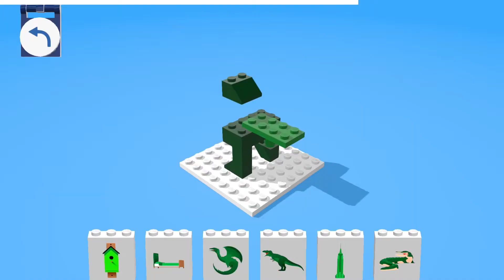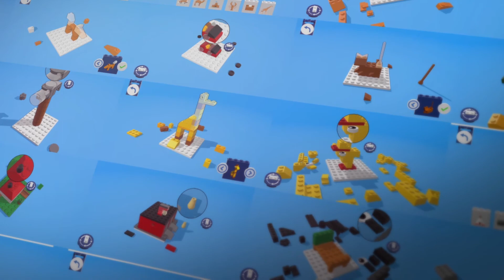LEGO Go Build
LEGO Go Build is a game where you can create different animals, buildings, and other objects with lots of Lego pieces. It’s basically a box of virtual Lego pieces to play with – lots and lots of different kinds of pieces. So awesome.

Choose exactly what you want to build from the main menu. It could be anything from a penguin or a prison to a pen, a computer, or many other things. After you choose what you want to create, the game will automatically give you a bunch of pieces you can use to do it. Your job is then to pick them all up and fit them together in a coherent way.

LEGO Go Build is, in a sense, a ‘pure’ Lego game. There’s no playing around with Batman or Star Wars characters this time around. Still, you can let your imagination run wild and use Lego pieces to create lots of different objects, animals, buildings – all sorts of things.